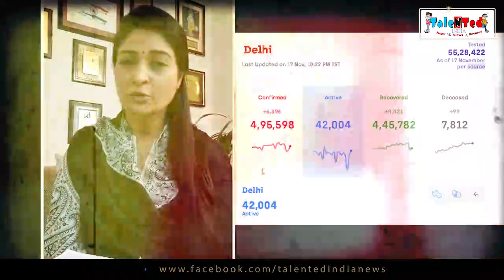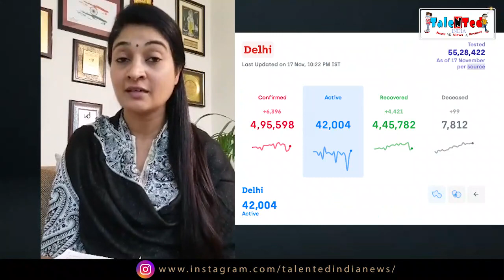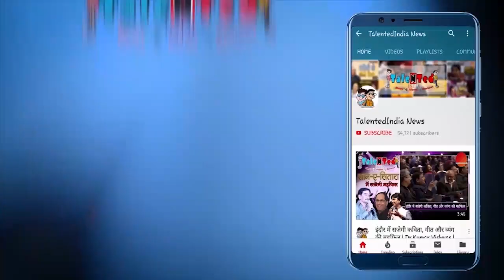दिल्ली में कोरोना केस बढ़ रहे है वहीं मोदी और केरजरिवाल जश्न व त्यौहार मना रहे | Talented India News